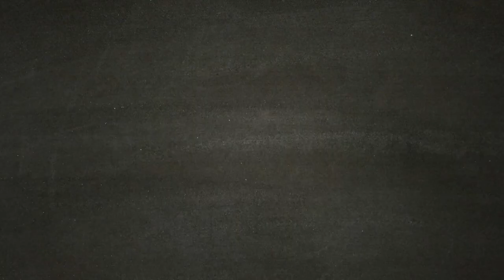Recisione immortale - SEKIRO [Walkthrough Gameplay ITA - PARTE 22]